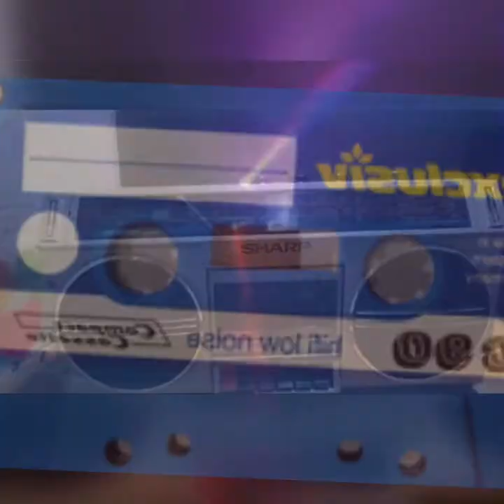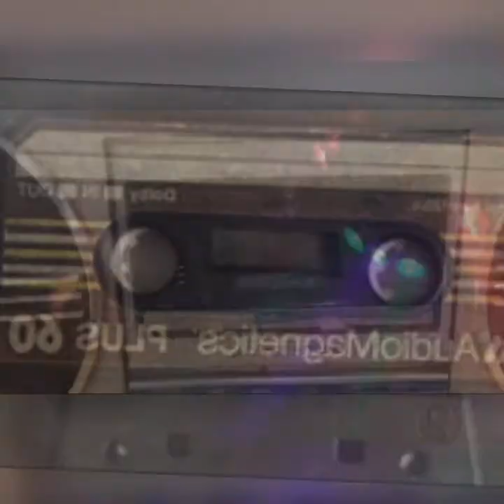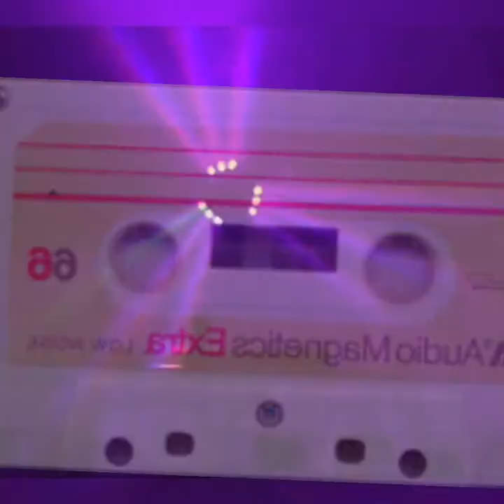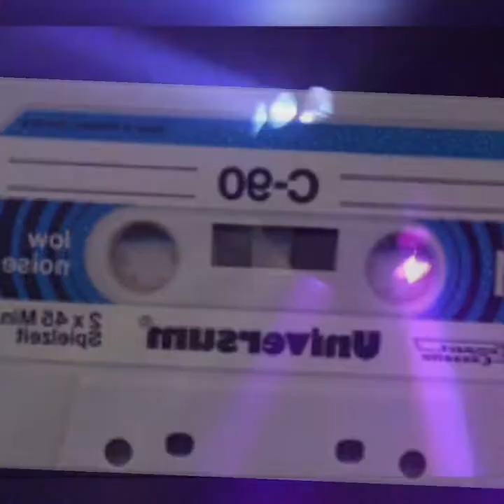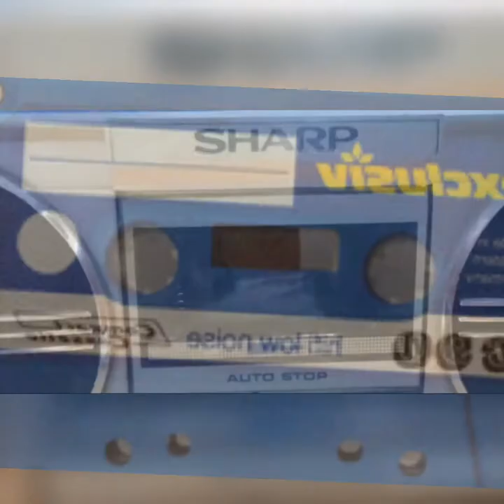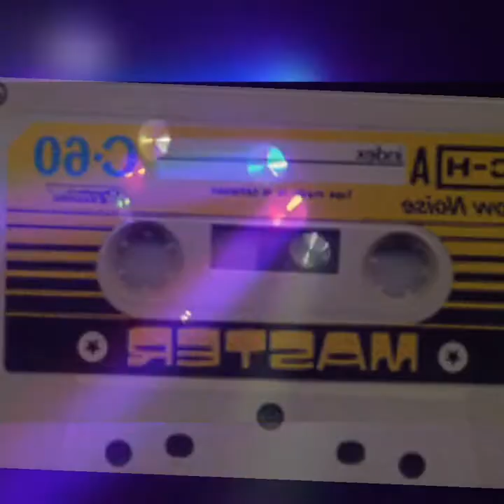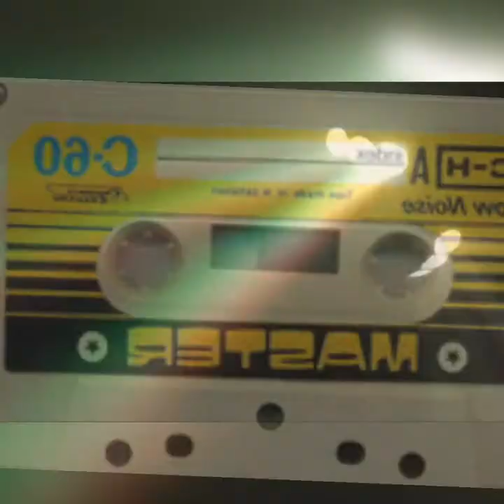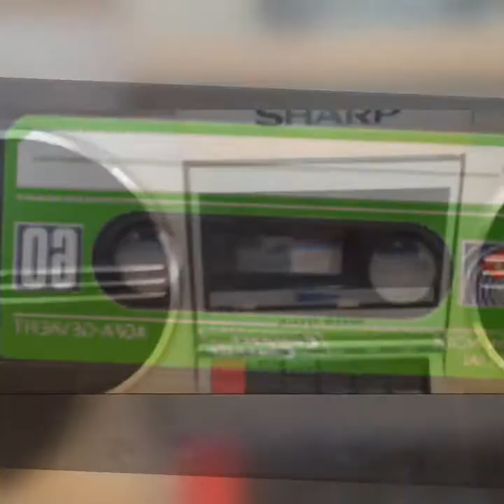Shooting party safe in the arms of love